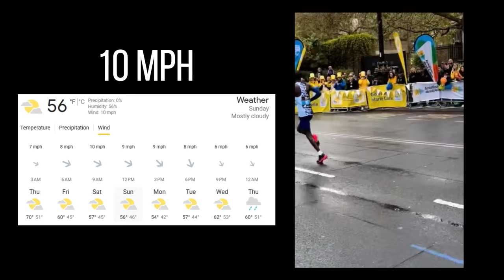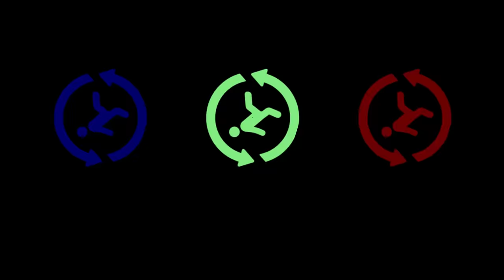Kelvin Kiptum Is Out Of Control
Can the 23 year old superstar make marathon history?